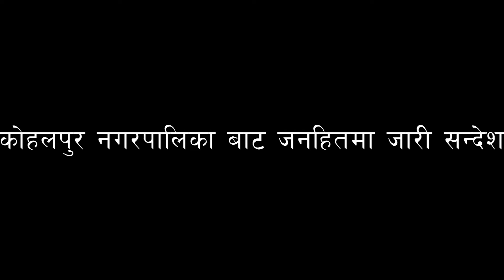कोहलपुर नगरपालिका ले गर्ने भयो चारै तिरको नाका बन्दी | कोहलपुर नगरपालिका बाट जारी सन्देश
बाँकेको कोहलपुरमा लकडाउनलाई आज बाट थप कडाइ बनाउने निर्णय गरीएको छ । सोमबार कोहलपुरमा भएको सर्वदलिय÷सर्वपक्षिय भेलाले कोहलपुर नगरभित्र प्रवेश गर्ने चार वटै नाका बन्द गर्ने समचार प्राप्त भएको छ । जसअन्तर्गत पुर्वतर्फ चप्परगौंडी (रोहिनी खोला), पश्चिमतर्फ मदनचोक, उत्तरतर्फ कौशिलानगर र दक्षिणतर्फ पार्वतीपुर सम्मको नाका बन्द गर्ने निर्णय भएको कोहलपुर नगरपालिकाले जनाएको छ ।
कोरोना भाईरस संक्रमणको बिभिन्न जिल्लामा समेत जोखिम बढ्दै गएको भन्दै कोहलपुर नगरपालिकाले पनि लकडाउनलाई कडाई गर्ने र त्यस अवधिमा निजि सवारी साधन संचालनमा पूर्ण रुपमा रोक लगाउने निर्णय समेत भएको छ । सोमबारको सर्वदलिय बैठकले कोहलपुर क्षेत्रभित्र पेट्रोल बेच्न नदिने निर्णय समेत गरेको छ तर अत्यावश्यक सवारी साधन भने उद्योग वाणिज्य संघ तथा ईलाका प्रहरी कार्यालयसँग समन्वय गरेर संचालन गर्न दिने निर्णय गरीएको कोहलपुर नगरपालिकाकाले जानकारी दिएको छ ।